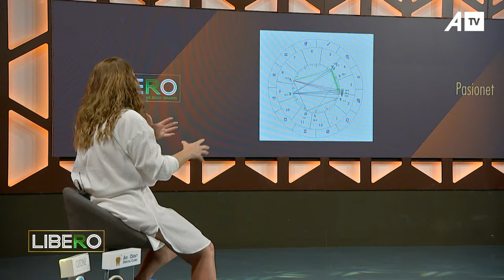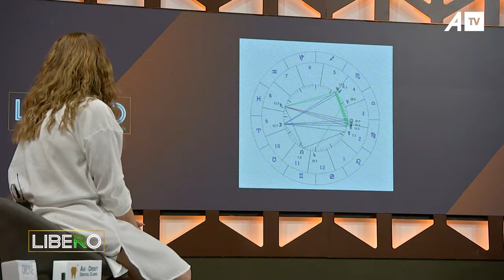Befason prezantuesja: Pas vdekjes së babait, i foli lulja që e kishte dhuratë nga ai